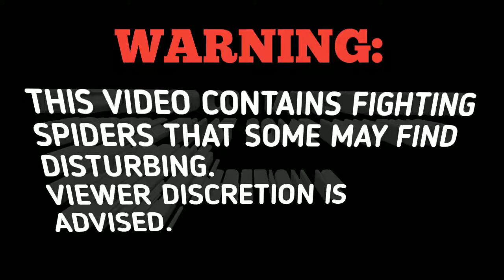Yellow G vs Tiger...WALANG COMEBACK SA MAY PUSO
Ito ay kinalakihan namin dito sa Pilipinas Batang 90's pababa

gagamba big,
gagamba black widow,
gagamba blog,
gagamba bisaya,
 gagamba binebenta,
gagamba box,
gagamba bata,
gagamba bilutan,
gagamba bino,
pepito manaloto gagamba,
gagamba collection,
gagamba cebu,
gagamba camel,
gagamba conditioning,
gagamba cartoons,
gagamba claro,
gagamba cage,
gagamba case,
gagamba contest,
gagamba catching,
gagamba derby cebu,
gagamba dance,
gagamba dalandan,
gagamba davao,
gagamba damang,
 gagamba egg,
gagamba eating,
empoy gagamba,
gagamba feeding,
gagamba finding,
gagamba farm,
gagamba gamot,
gagamba giant,
gagamba games,
gagamba gma,
gagamba gabi,
gagamba galamay,
gagamba gagamboy,
gagamba galing china,
 gagamba hanap, gagamba house
, gagamba huli,
gagamba hari,
gagamba higante,
 gagamba in japan,
gagamba isabela,
gagamba vitamins,
 gagamba itim,
gagamba video,
i witness gagamba,
gagamba jumbo,
gagamba jamill,
gagamba japan,
gagamba fight,
gagamba vs gagamba,
gagambang japan,
gagamba ph,
gagamba sa tenga,
gagambang samon,
gagamba hunting,
gagambang kuryente,
gagamba tarantula,
 gagamba away,
gagamba animation,
gagamba arabo,
gagamba alaga,
gagamba avatar,
gagamba ang parada,
gagamba attack,
gagamba alamat,
gagamba bahay,